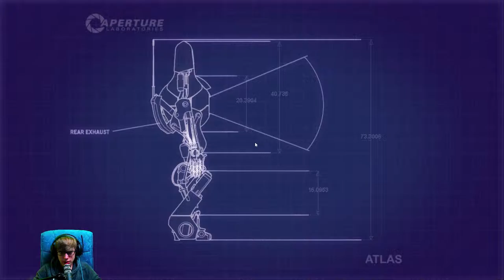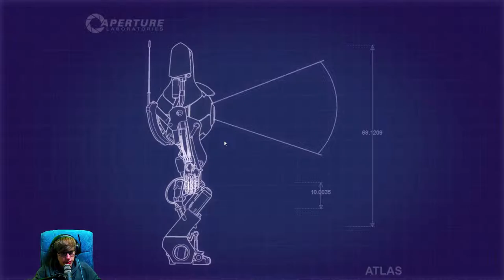Portal 2 Coop [5] ☕ Killertürmchen! | Doky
Kaufe Spiele bis zu 70% günstiger!